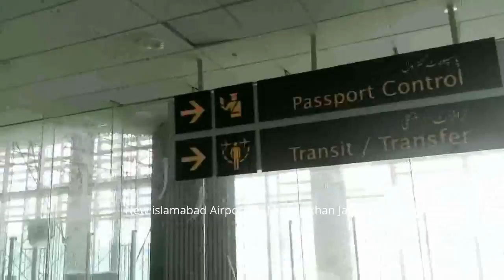New Islamabad International Airport Briefing Area Departures Arrivals lounges Bridges Apron sides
New Islamabad International Airport is nearly finished and planned to open in December. It is located in Fateh Jang, Attock District. It is planned to serve the Islamabad-Rawalpindi metropolitan area